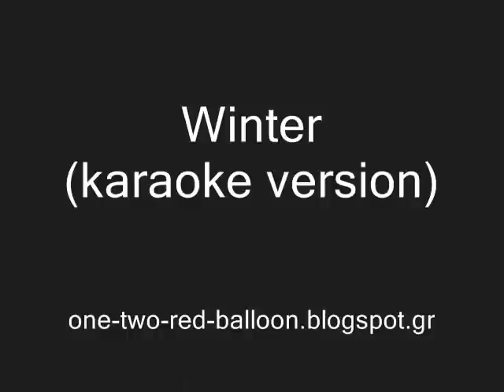Winter - Teach English through Music (karaoke)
Music / Lyrics / Painting : Angheliki - Fotini Sartaridou
Visit my blog 'ONE TWO RED BALLOON - Let's play music and learn English!" for material concerning the teaching of English as a Foreign Language to nursery students through musical and rhythmical activities.
Vocabulary focus: SEASONS, WEATHER, WINTER LANDSCAPE, COLOURS